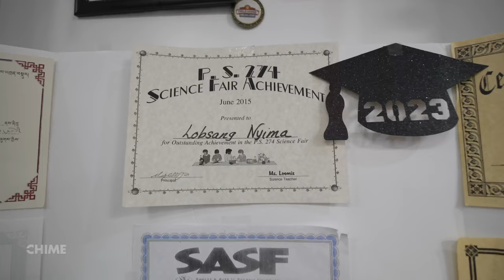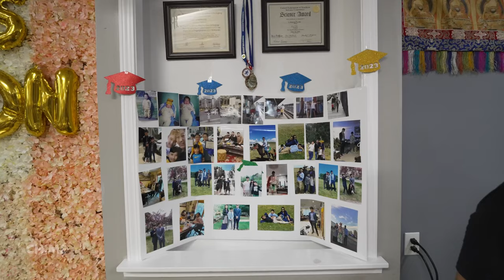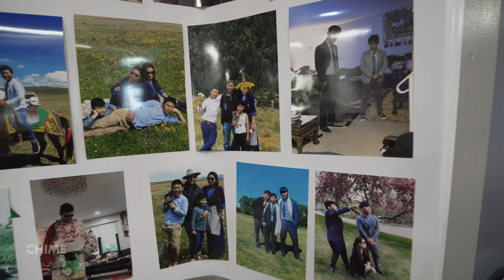Lithang Lobsang Ashutsang's Graduation Celebration II Minnesota 2023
Lithang Lobsang Ashutsang's Graduation Celebration Minnesota 2023